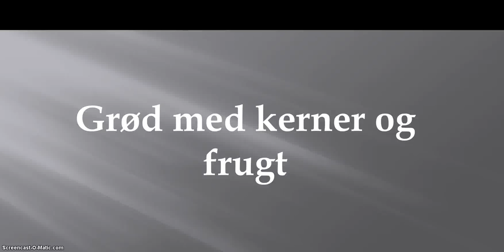Grød med kerner og frugt